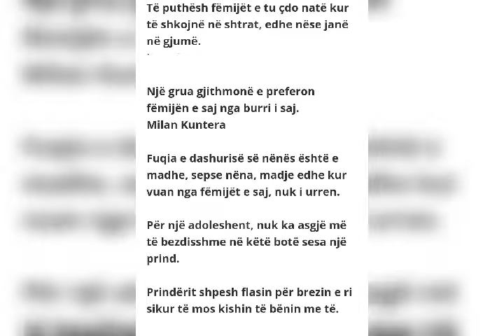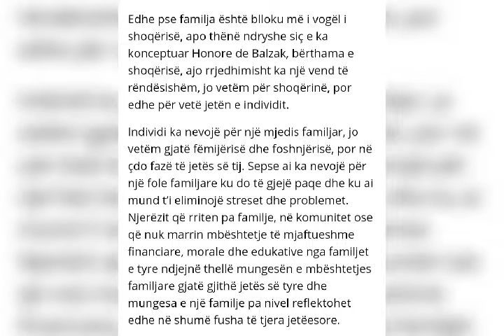Shkolla Besnik Syla Dita e Familjes 6 A